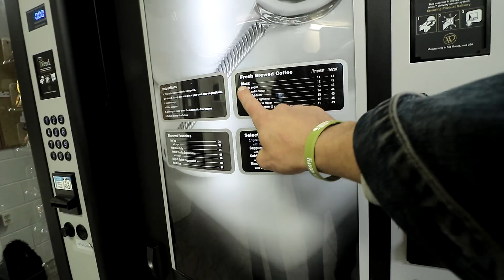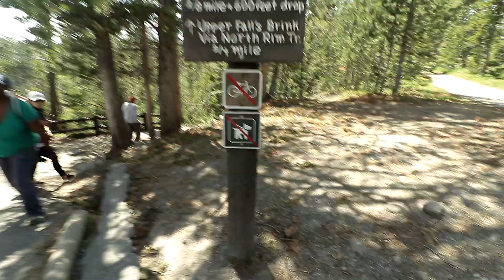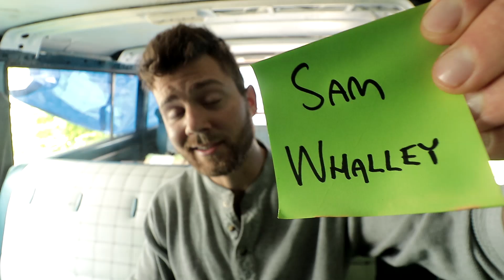1,117 MILES In My old JEEP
Jade’s Soft Top
Soft Doors
Driver Passenger Seats
Seat Covers
Roof Rack Storage Containers
Military Storage Chest
Heavy Duty Water Containers
Jerrycan Water Filter
Freshwater Holding Tank
Shower Water heater
Fire Extinguisher
Sun Visor Organizers
First Aid Kit
12Volt Fridge/Freezer
Wheels 15x7
Tire Carrier LED Solar lights
LED Headlamp
High Back Camp Chairs

COMPUTER GEAR
Editing Software
Laptop Carrying Bag

CAMERA EQUIPMENT
Fitfort Action Camera
Dash Cam

DRONES
Main Drone
My Backup Drone

OTHER VIDEO | CAMERA | GEAR
DSLR Flexi Tripod
Camera Mic
Video Editing Headphones
Zoom Portable Recorder
Camera Gear Backpack
DJI Drone Carrying Case

Military Survival Knife
Green Tactical Fleece Jacket
Carhartt Jumpsuit
Carhartt Hooded Jacket
Tactical Cargo Pants
Combat Boots
Pup Tent
Clam Quick-Set Tent
Clam Tent Wind Panels
Sleeping Bag Military
Sleeping Cot
Military Alice Pack
Tactical Hydration Backpack
Gun Safe
Ammo Metal Can
Survivor Dry Box
Ice Chest
CB Radio
2 Way Radio
Satellite Communicator
Ninja Blender
Coffee Pot
3 Burner Camp Stove
Cast Iron Dutch Oven
Stainless Steel Plates
Stainless Steel Bowls
Stainless Utensil Set
Pilot Headset
Pilot Aviation Intercom
Fishing Rod/Reel
Aviator Goggles
Military Goggles